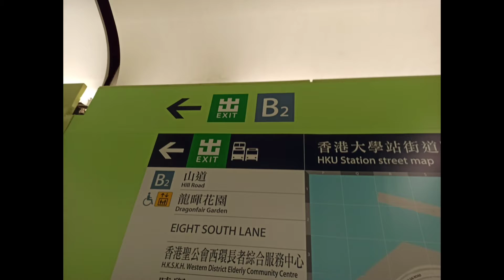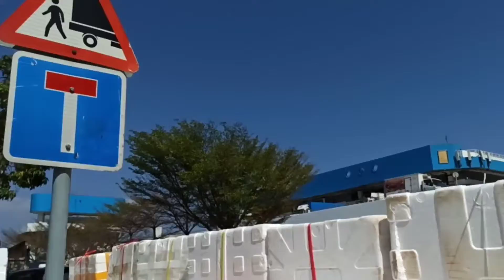recommend buanget buat nongkrong2 ( HKU hongkong )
"Dermaga Instagram" di distrik Kota Kennedy, Hong Kong, yang sangat populer di kalangan pejalan kaki, pelari, dan pemilik anjing, telah ditutup untuk umum, demikian konfirmasi dari Departemen Kelautan.
Meskipun popularitasnya meluas, Area Kerja Kargo Umum Distrik Barat (PCWA) sudah resmi menjadi area tertutup tetapi gerbangnya tetap terbuka.